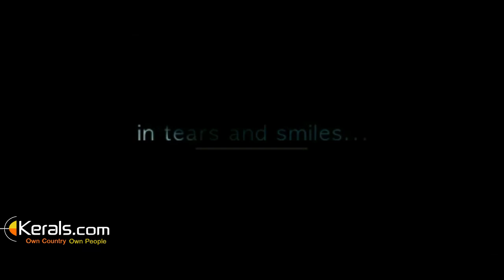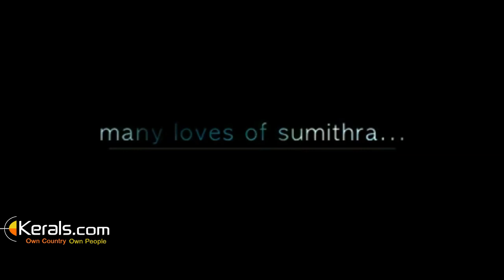Ithra Mathram Malayalam Movie Trailer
thra Mathram - Song: Puthu Mazhayil.
A film by Gopinathan.K.
Producers: PK.Santhosh Kumar, AI.Devaraj.
Story:Kalpetta Narayanan.
DOP: KG.Jayan.